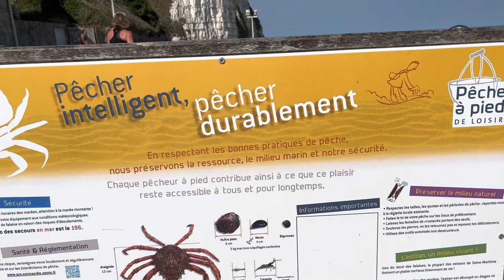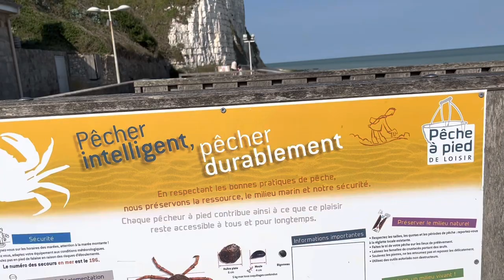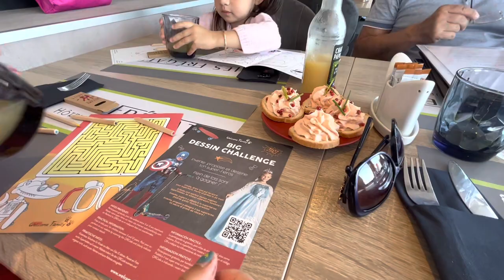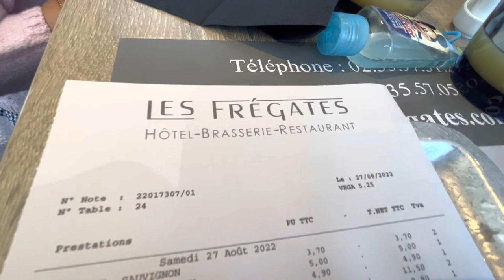Tham quan bãi biển Veulettes sur mer. (Tháng 8). Famille Maintenay 🇫🇷. #88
Ba mẹ con được Papa chở đi tham quan bãi biển Veulettes sur mer (Normandie). 1 ngày thật vui và hạnh phúc.
Cảm ơn anh, chị em và các bạn đã dành thời gian xem video của ba mẹ con. Chúc cả nhà thật nhiều sức khỏe và luôn thành công trong cuộc sống.